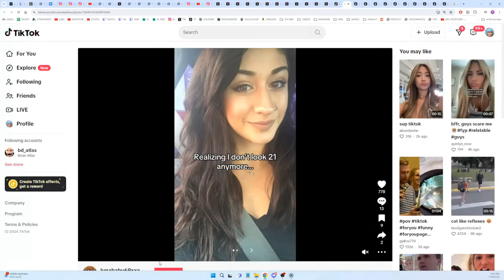Are Women Delusional About Aging? Andrew Debates Female Delusion